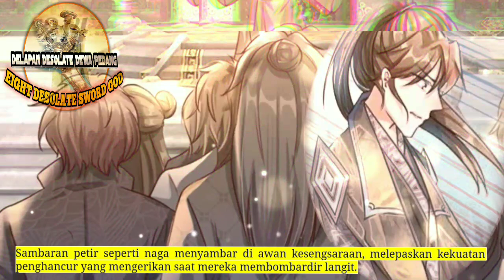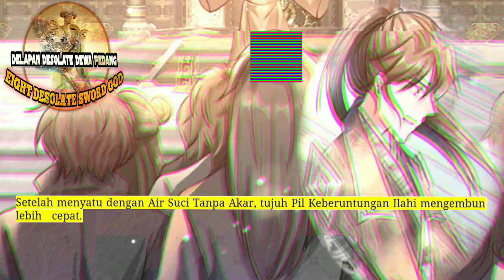Delapan Desolate Dewa Pedang season 214